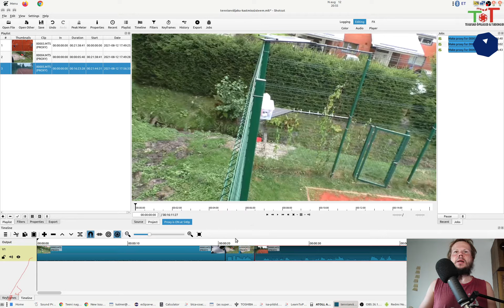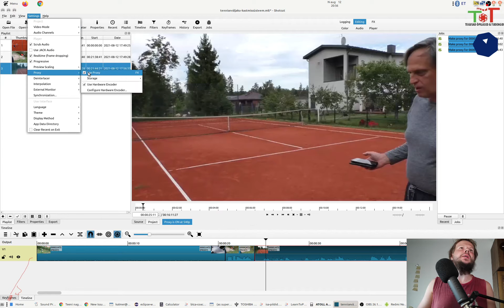shotcut issue cutting during making a proxy looses part of the project 2021 08 12 20 54 30